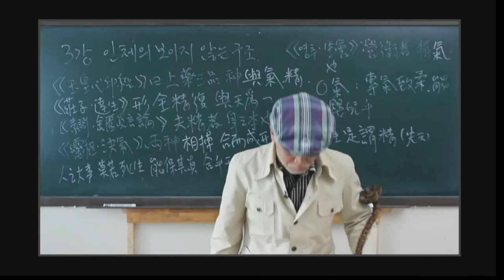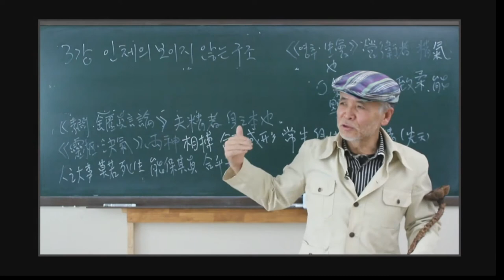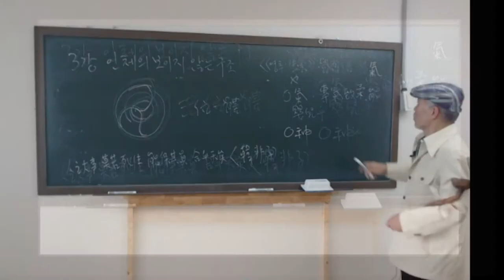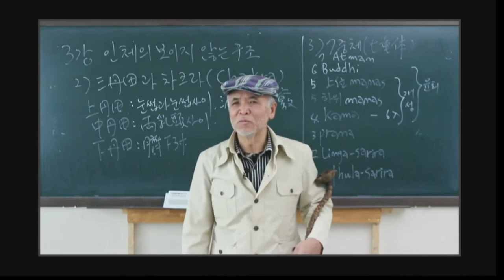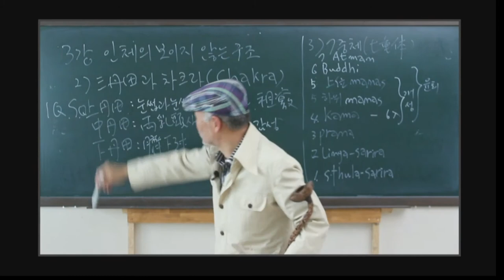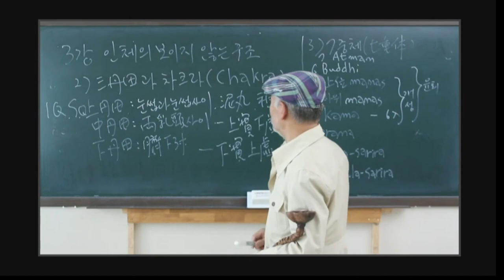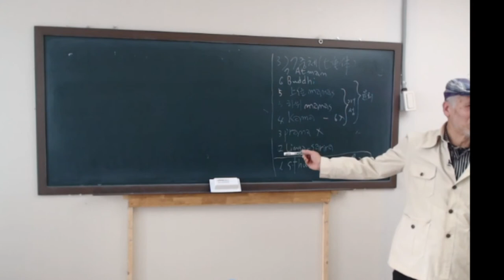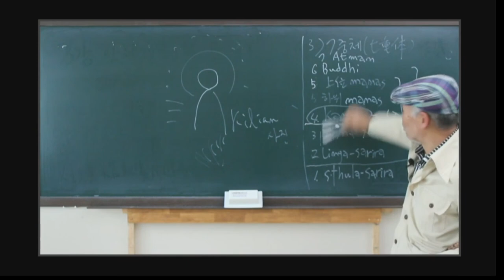김재두 한의사의 삼원양생학 강의 3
3강 : 인체의 보이지 않는 구조
1) 정. 기. 신 (精. 氣. 神)
2) 3단전 (三丹田)과 차크라
3) 7중체 (七重體)

동양전통건강법

삼원양생학 강의
(三元養生學 講義)

한의사 김재두(金載斗)
- 중국 흥룡강 중의대학 명예석좌교수
- 상지대와 세명대한의학과 강의 14년
- 수원시 한의사회관 강의 6년

(역주서)
- 삼원연수서(三元延壽書), 한국학술정보
- 양성연명록(養性延命錄), 학고방
- 몽점일지(夢占逸旨), 은행나무
- 한산자시집(寒山子詩集), 경서원

※ 주의사항
본 강의에 들어있는 양생법들은 전문 의료인의 치료를 받으면서 허락 하에 실시할 것을 권합니다. 특히 응급 처치법은 119를 기다리거나 전문병의원, 한의원에 가는 도중에 행할 것이며 전적으로 양생법에만 의존하다가는 위험에 빠질 수도 있음을 경고 합니다.